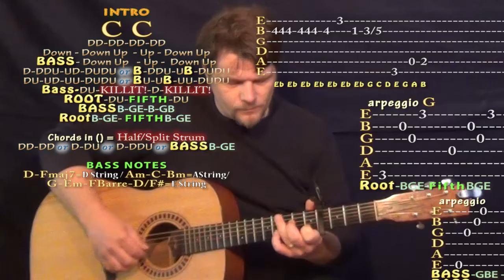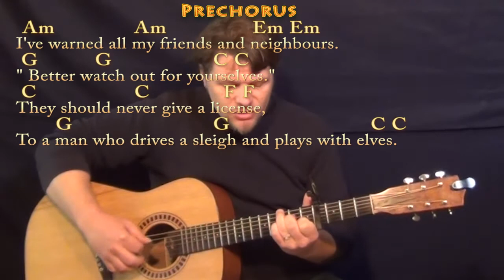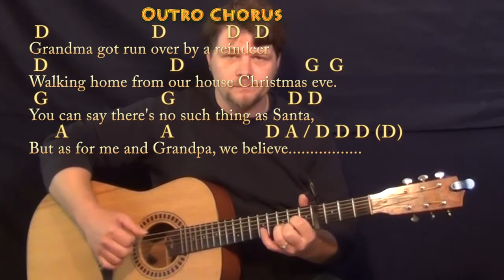Grandma Got Run Over By a Reindeer - Fingerstyle Guitar Cover Lesson with Chords/Lyrics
Woohootiehoo and Best of luck! TALKING WITH THE GUITAR

PLAYLISTS FROM MUNSONMUSICLIVE:
MUNSONCOVERS GUITAR LESSONS GRANDMA GOT RUN OVER BY A REINDEER CHART ...GRANDMA GOT RUN OVER BY A REINDEER C MAJOR CHART ...